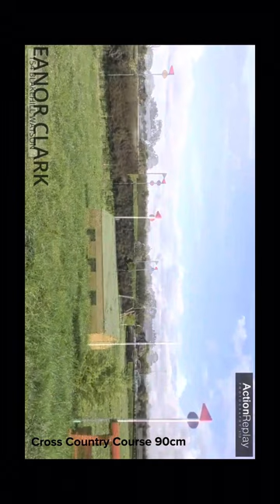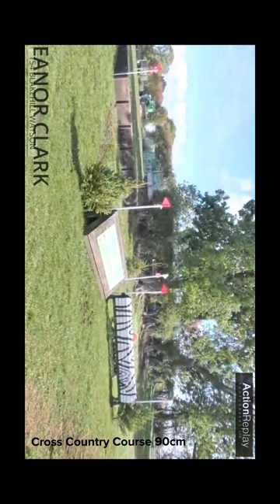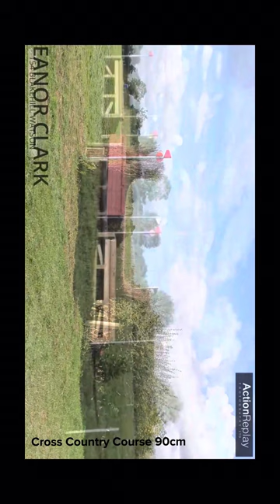Eleanor Clark GCSE PE Equestrian Video